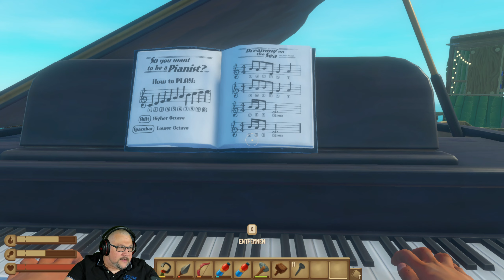Raft S1E115 Letsplay deutsch - Lasst den Umzug beginnen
Moin ihr lieben und herzlich willkommen bei meiner Floßreise durch die überflutete Welt von Raft.

Heute bauen wir erst mal noch einen Platz für den Konzertflügel. Dann beginnen wir damit den Zoo von unten nach oben zu verlegen und bauen den Bug zu.